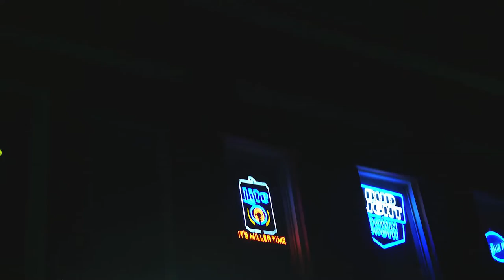CBDB | Auburn, AL | 3.1-2.19 | Recap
Recap video from CBDB's 2-Night Run at Bourbon Street Bar in Auburn, AL!

Song: "Patterns"
🎥: Shane Nelson (Guilty Peach)